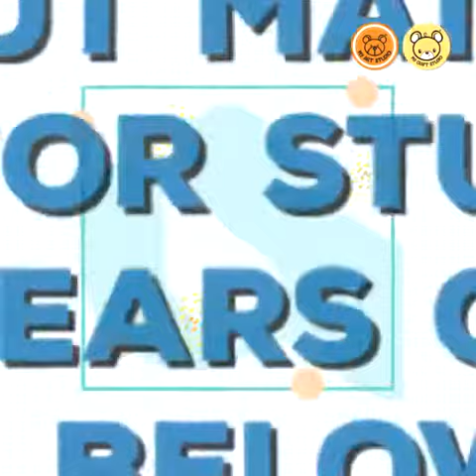IMPRESSIONISM ART by MY Art Studio PIK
My Artist Project is inspired by numerous Phenomenal Artists such as Vincent Van Gogh and Claude Monet (Feb Program). The style that participant will learn will be Impressionism Art. These famous Artist will be taught to your kids by our experienced Art Educator.